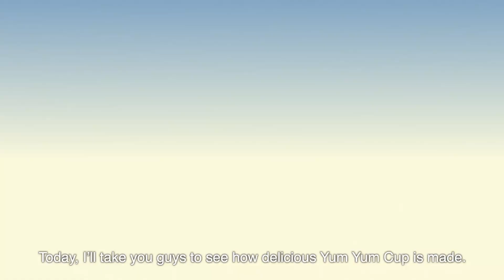Yum Yum x Kidzania : Journey of Deliciousness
Client   : Wan Thai Foods Industry Co., Ltd.
Product  : Yum Yum x Kidzania
Title    : Journey of Deliciousness
Director : Toh DM
Agency   : Hakuhodo (Bangkok) Co., Ltd.
Duration : 1 Min 8 sec
Prod. House : Digital Magic
VFX : Digital Magic
Online : Digital Magic